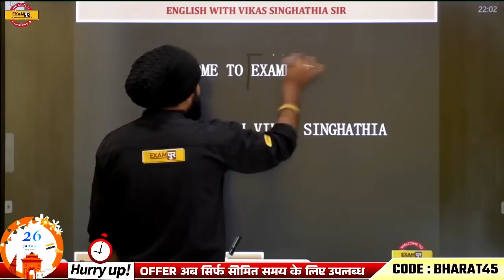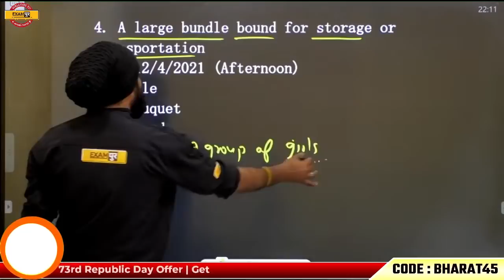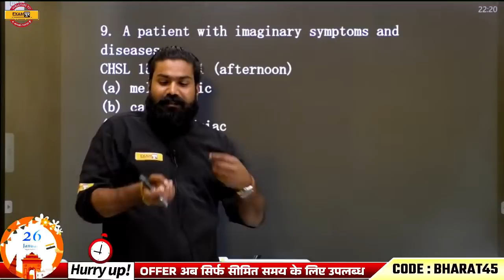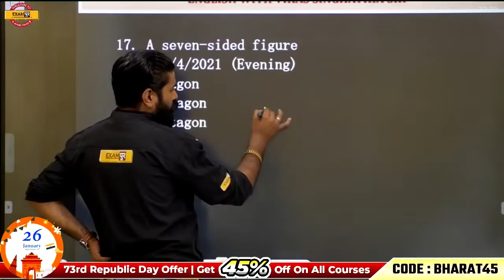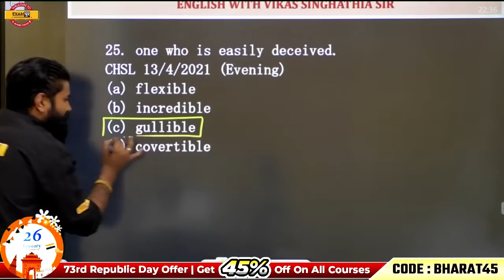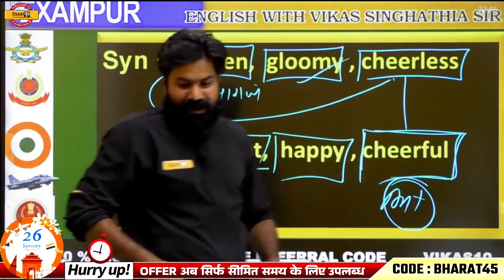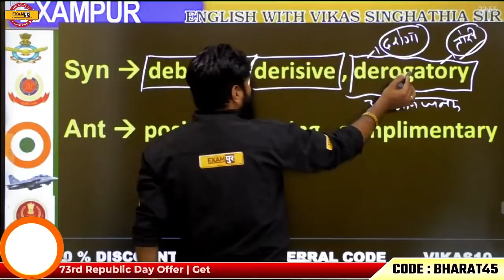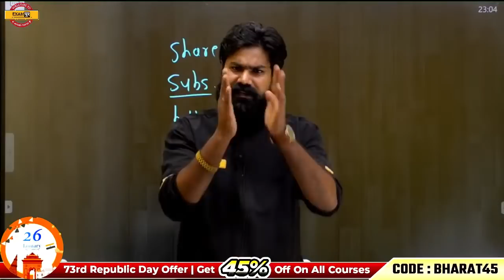SSC CHSL/CGL English Vocab | SSC CHSL English Vocab Practice Set | Vocab By Vikas singhathia Sir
ssc cgl vocab quiz
ssc cgl vocab practice set
ssc cgl vocab mock test
english vocab for ssc chsl
vocabulary for ssc cgl
vocab for ssc chsl
vocab by vikas singhathia sir
english practice set for ssc cgl
vocab practice for ssc chsl
vocab practice for ssc cgl
ssc chsl vocab practice set
ssc cgl english mcq